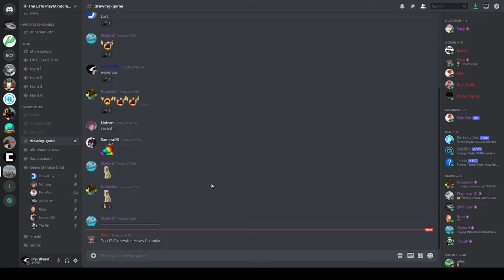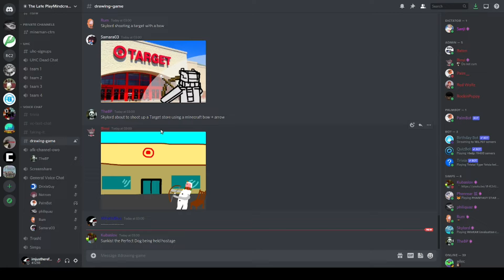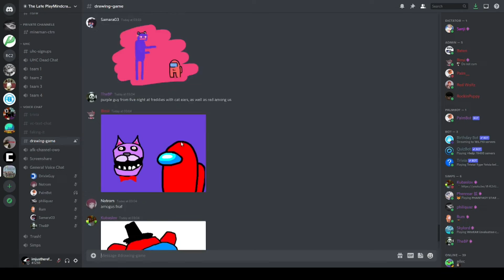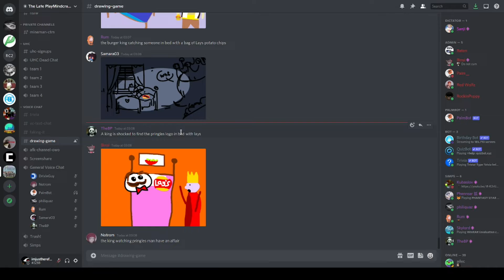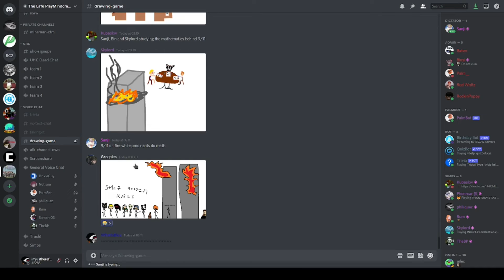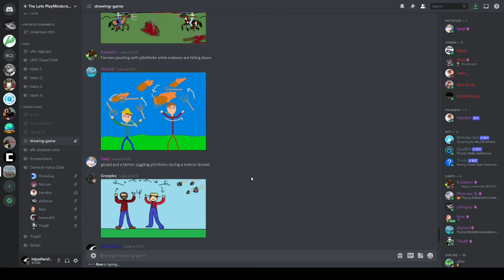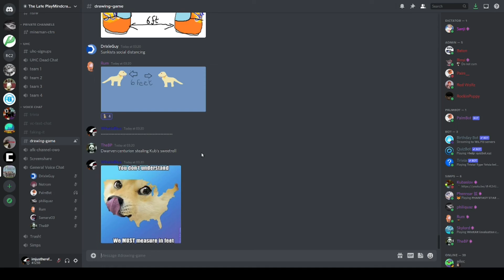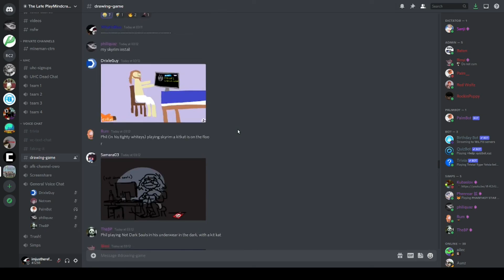Drawing Game Reveals Only - Episode 15 Overwatch Pin-ups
you send a prompt to person A in discord,  they draw it
you get a prompt from B, you draw it
you send the drawing to A
they turn it into a prompt and send it to person C
Also known as gartic phone apparently